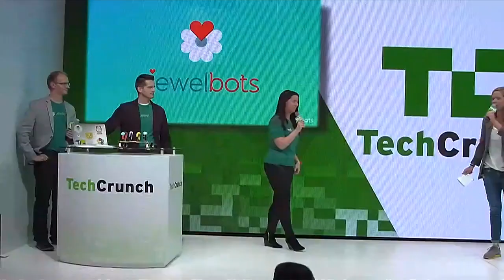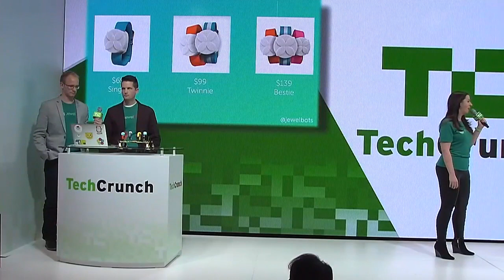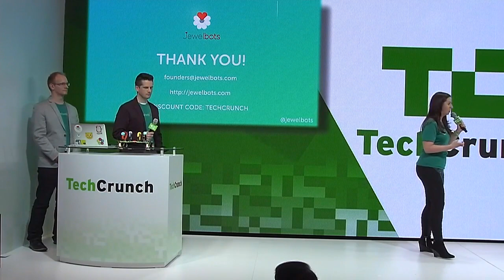Jewelbots: Flashy Programmable Friendship Bracelets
Girls need better toys, in tech especially. How about a vibrating, light-up friendship bracelet that they can program themselves?